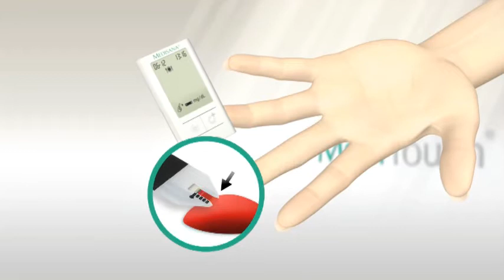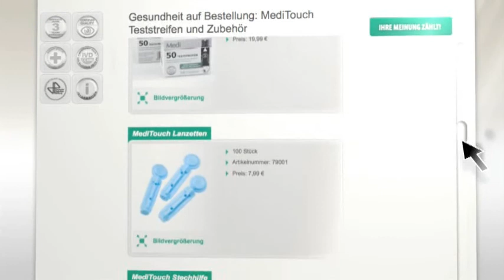Máy đo đường huyết Meditouch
Sản phẩm được cung cấp tại website mua sắm trực tuyến

- Máy dễ sử dụng ,tiện lợi

- Cho kết quả chính xác đến 99%

- Có thiết kế nhỏ gọn ,đẹp mắt

- Lượng máu lấy ít

- Có kết quả nhanh chỉ sau 5 giây

- Lưu được 360 kết quả đo

- Máy siêu mỏng 74 x 44 x 10 mm

- Có màn hình LCD lớn dễ đọc kết quả 32 x 42mm